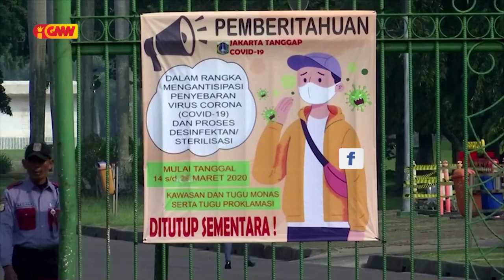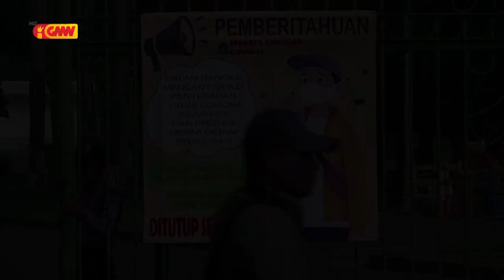Estudante timor oan sira Iha Indonezia Sente ameasadu tanba VirusCorona